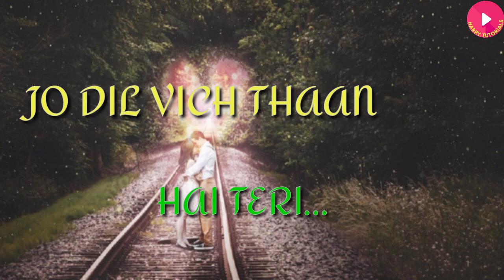Dil Vich Thaan Prabh Gill WhatsApp Status | New Punjabi Song 2020 | Valentine Day Song ...